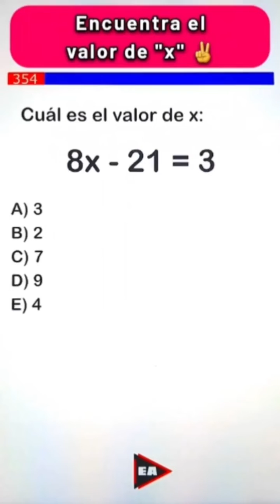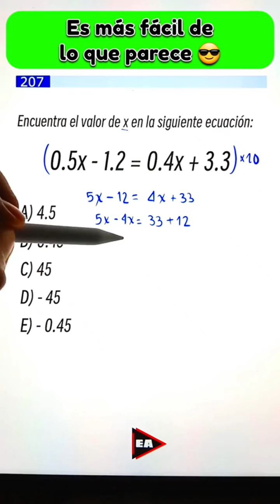🔥 AYUDA Matemática Básica | 8x - 21 = 3 ✨️ El valor de x = ? (Desafío #126)